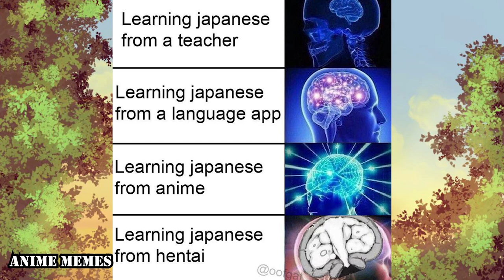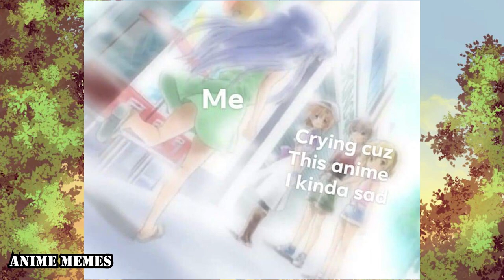Anime Memes You Wouldn't Watch In Public! #10: Pumpkin Dio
Jojo memes
Ahegao

Sauce:
r/animemes

I DO NOT OWN MEMES IN THIS VIDEO